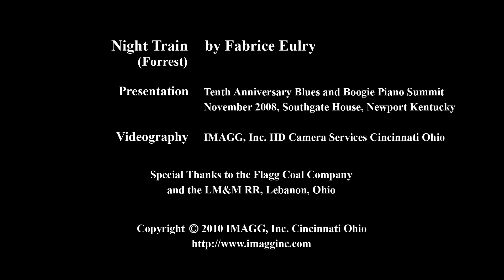Mu08Nov Night Train by Fabrice Eulry at the 2008 Blues & Boogie Summit 1080p R1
Enjoy a great performance of Night Train by Fabrice Eulry during the Tenth Annual Blues and Boogie Summit (November 2008) at the Southgate House in Newport, Kentucky, USA.  Restored Flagg Coal Company 75 steam engine locomotive video recorded at the LM&M RR All Steamed Up event Lebanon Ohio, July, 2009.  (France), Mastered in Full HD.  1080p available from independent producer IMAGG, Inc. File: Full HD 29.97fps 118Mb